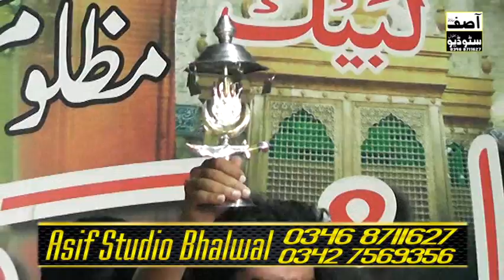Zakir javed Abbas Pasha majlis 27 muharram 2021 chak 28 ajnala sargodha